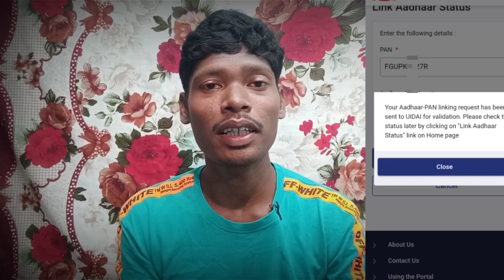🔥AdSense Pin apply करने से पहले ये जान लो।।@ChandtaraVlogs ।। Ashim jairaj।।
हमारे विडियो को देख रहे हैं।। और चैनल में नऐ हैं तो।। साथ हीNotification बटन on कर देना।। ताकि जब भी मैं कुछ नया अपडेट डालूं तो सबसे पहले आपको Notificationमिले मिले।।

[[हमारे विडियो को देखने के लिए आप सबों को बहुत-बहुत धन्यवाद दोस्तों।।]]

Keep Saporting All My Friends.